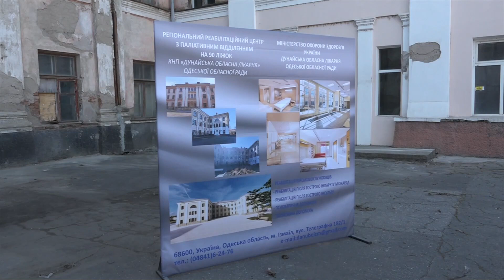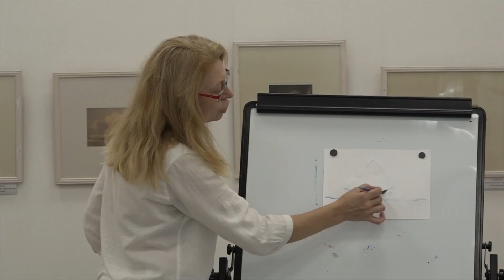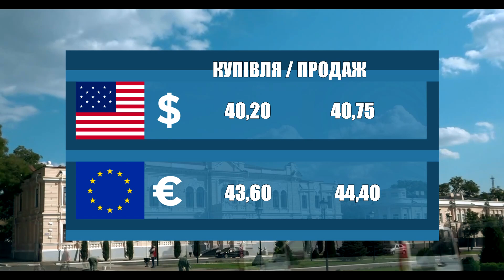Новини 700 секунд 10 06 24